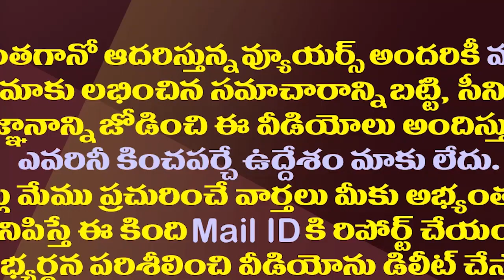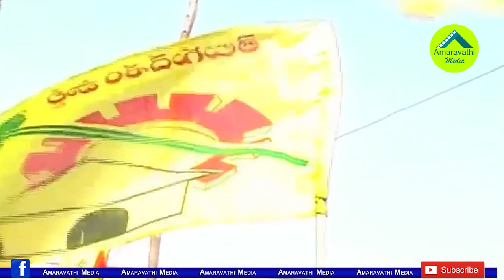బెడిసికొట్టిన చంద్రబాబు వ్యూహం టీడీపీ మాజీ ఎమ్మెల్యే పరువు గోవిందా|Chandrababu's strategy was failed